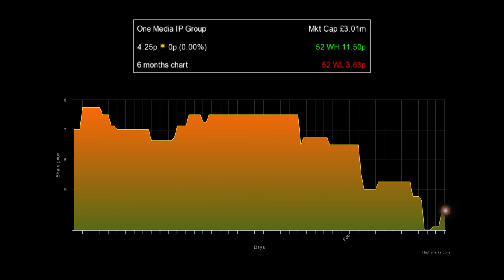One Media IP Group PLC chief talks transitioning to a subscription based model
Digital content provider One Media IP Group PLC (LON:OMIP) acquires nostalgic music and television programmes from bands, producers and record labels, and digitises them, making them fit for 21st century consumption.
Michael Infante, chairman and CEO of One Media IP, tells Proactive that, like the collapse of the CD, “we are now seeing the collapse of downloading – the iTunes model – in favour of streaming”.
He adds that this transition hit figures last year, but remains confident that the company is in a strong position as it was able to maintain its margins.